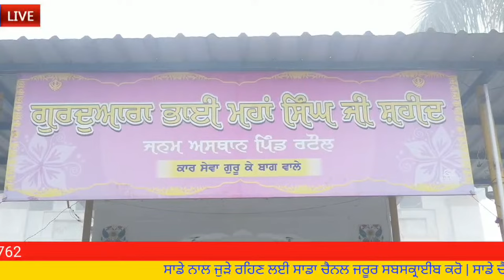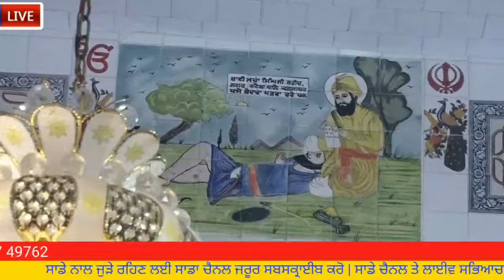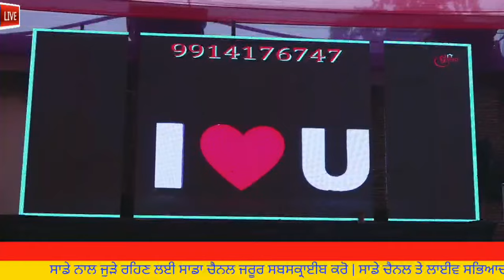🔴Live // Raghbir singh Weds Sumandeep kaur //Gora digital studio Ghurkwind //98767 49762